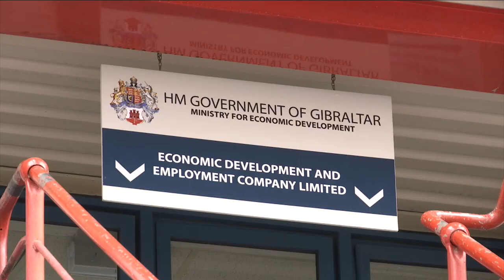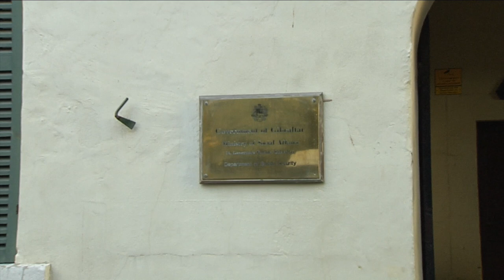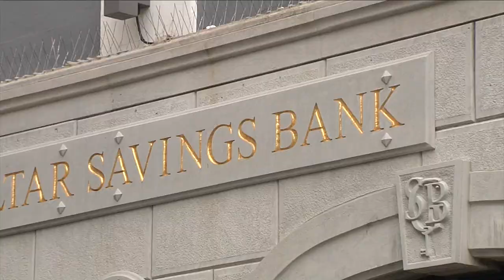Bossano warns current cost of public sector is not sustainable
Sir Joe Bossano has warned the current size and cost of the public sector are not sustainable, even without Brexit.

The Government Minister is responsible for Public Sector Efficiency; he told Parliament that on average public sector earnings are 25% higher than the UK equivalents and 50% higher than the average earnings in Gibraltar’s private sector.